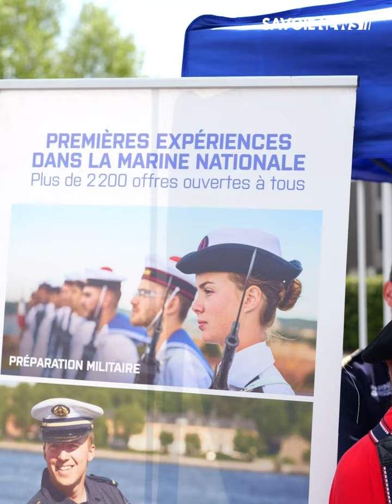La gendarmerie ouvre ses portes au public à Bassens 👮🏻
Pour la première fois depuis de nombreuses années, la gendarmerie de Savoie propose une journée portes ouvertes pour faire découvrir au grand public l'ensemble des corps de métiers, à travers des rencontres et des animations tout au long de la journée.

La Caserne Lasalle située au 358 Rue de Gonrat à Bassens est accessible jusqu'à 17h ce samedi 4 mai.